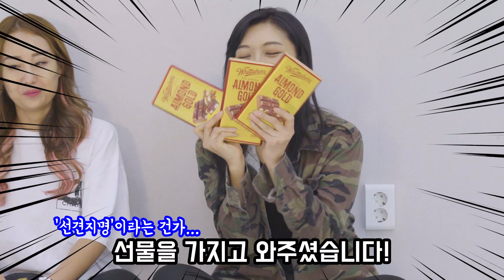simba에게 춤 배우러 뉴질랜드에서 오신 특별한 게스트! 아이돌안무 마스터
안녕하세요 춤선생 Simba입니다.
7만명구독자이벤트로 진행된
구독자 댓글신청! 나만의 춤배우기코너~
오늘은 정말 특별한 게스트님이 출연해주셨는데요!
저멀리 뉴질랜드에서 방문해주신 차주희님!
짧지만 정말 너무 즐거운 시간이였습니다~
꼭 다시 뵐날이 왔으면 좋겠네요~!
먼곳에서 와주신 차주희님께 진심으로 감사드립니다^^

"좋아요"와 "구독"은 더 좋은 컨텐츠를 만들어내는 원동력입니다.

춤선생 simba DANCE STUDIO
강남역점 - 서울시 강남구 역삼3길 17-6 영준빌딩 8층
구로디지털단지점 - 서울시 관악구 조원로2길 46 대동빌딩 4층